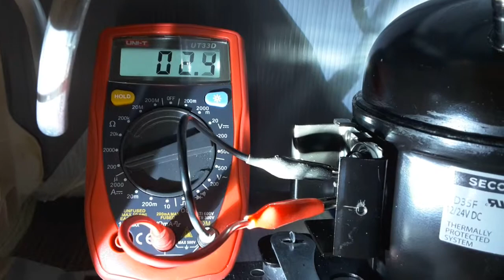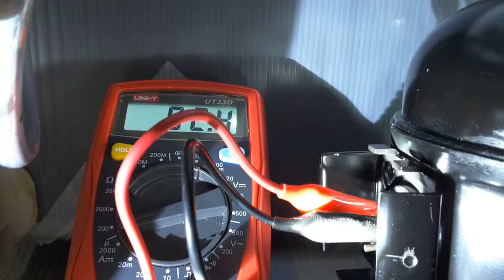Danfoss Secop BD35F windings test , how to do it yourself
This video shows how can you with a simple multimeter check all 3 windings of 12v 24v danfoss compressor , they should have all same resistence about 2.3 hom.